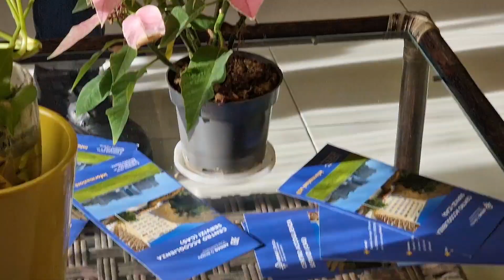going to the doctor shopping with me # Bella vita vlogs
Bella vita
going to the doctor. shopping with me
going to the doctor for a physical
going to this the doctor in Italy
going to the doctor song
going to the doctor cocomelon
shopping with me clothes
shopping with me
shopping with me at target
shopping with me Korean
shopping with me luxury
shopping with me zara
shopping with me vlog
shopping with meesho
shopping with me at sephora
shopping with me asmr
khareedari krna
shopping for good mood
indi saba ibrahim # saba ka jhan. deepika ki duniya